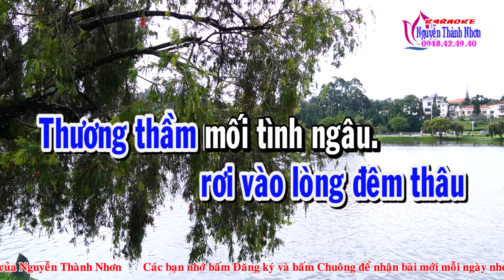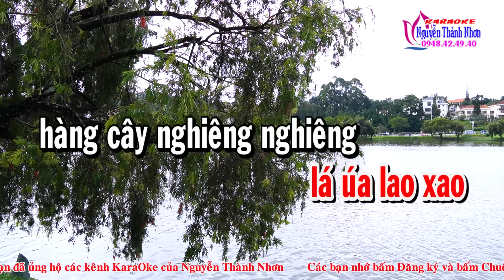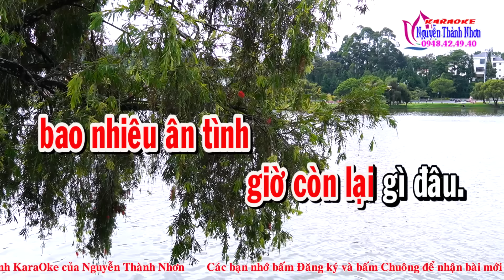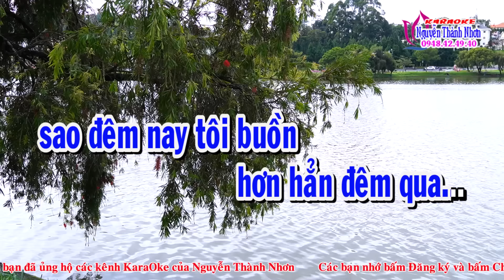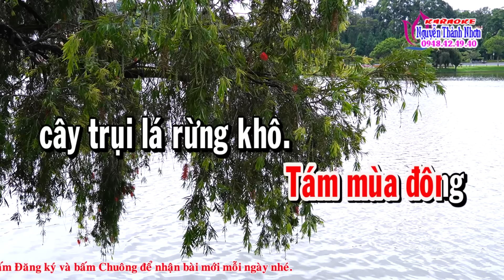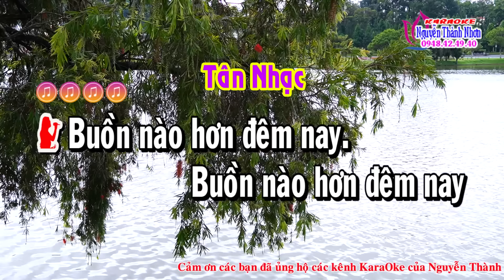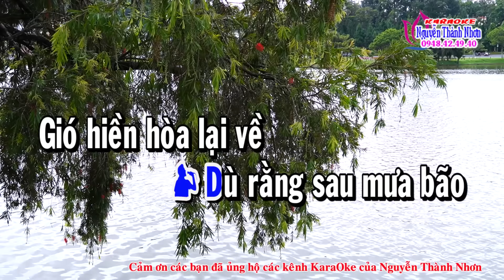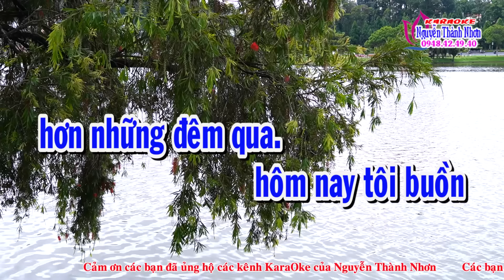Karaoke tân cổ XIN THỜI GIAN QUA MAU - SONG CA [Nhạc: Lam Phương - Lời vc: Nancy Pham]